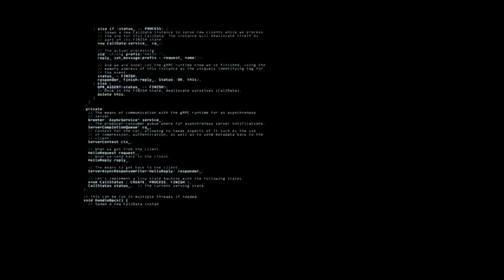FEED [Horror Short Film]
An astronaut loses control and crashes by on a nearby planet, which isn't what it seems.

Written and Directed by Blake Westphal

Produced by Blake Westphal and Josh Vincent @StudioShoal

OST by Alex Costa

Songs used
Afterglow by

They Came From Below by

Sci-Fi background was provided by
Mikkehouse on PIXABAY

sound effects were provided by
Diff_Style
LordSonny
Liecio all on PIXABAY
all other sounds were provided by PIXABAY